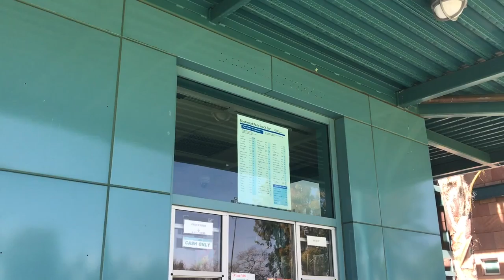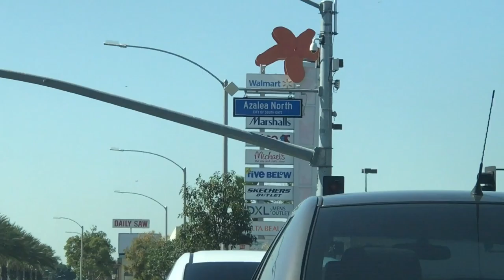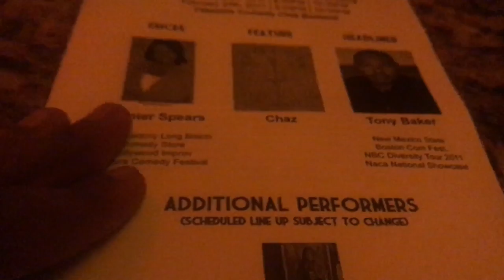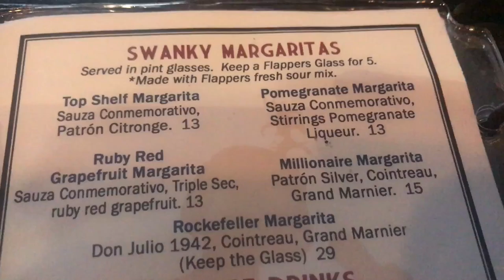CAR CONVOS, FRIDAY FAILS & TONY BAKER Comedy Show | VLOG 003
Hey guys, this day was full of things going wrong but I figured it was worth it share with you'll how my days often go. This vlog is true to me and how I actually am on a day to day basis!! This vlog isn't the fanciest one I've done but it is the most honest.